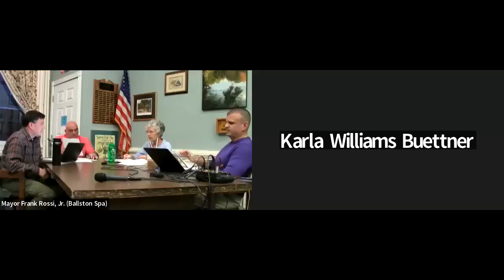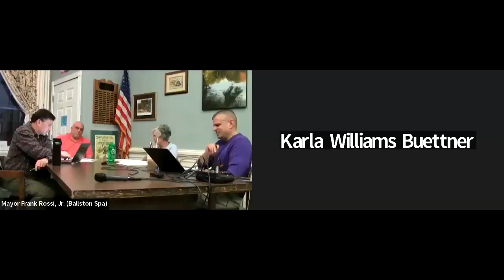Village of Ballston Spa Board of Trustee's Special Budget Meeting 4.18.2023